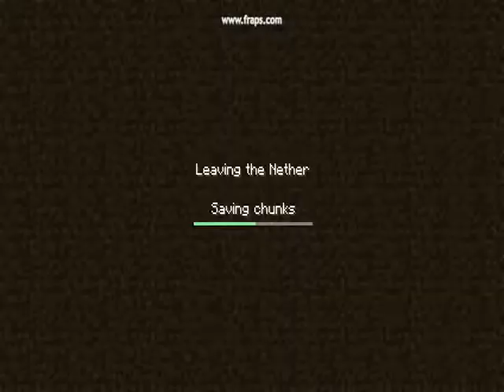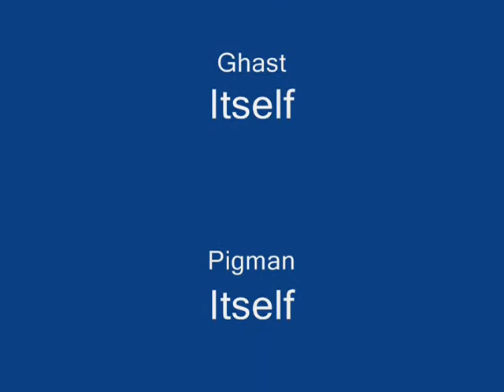My Snowy MineCraft World Hell Part2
in this video, I go into the Minecraft Hell world which I first opened up (no, it is not my first visit, I died many times before, and after this video)

Thanks to Notch, Fraps, and Windows Movie Maker. Commentator's voice: Me, Darkened Light. and, Thanks to you, for watching, Hope you enjoy! =]